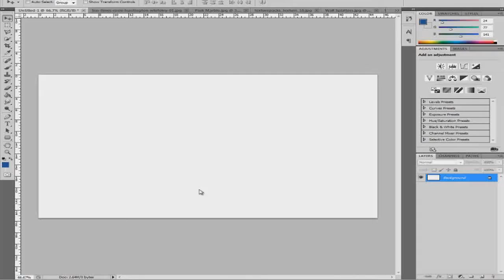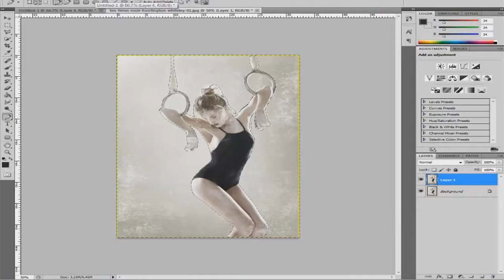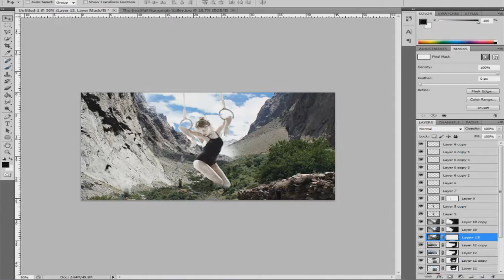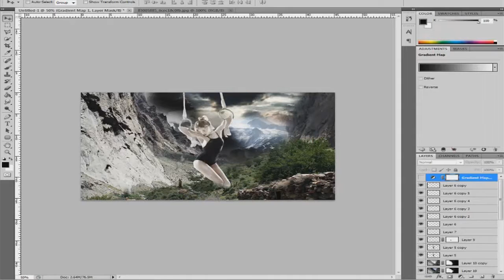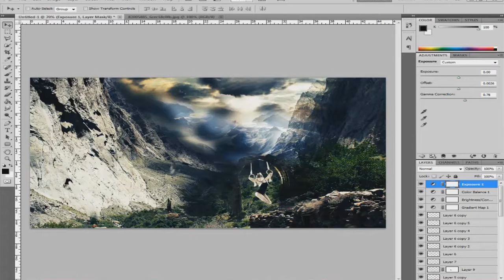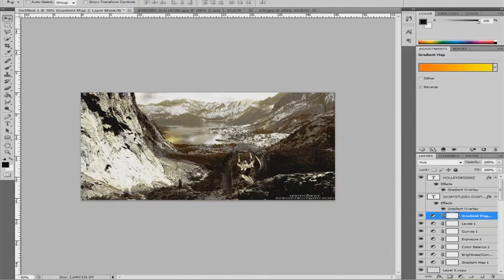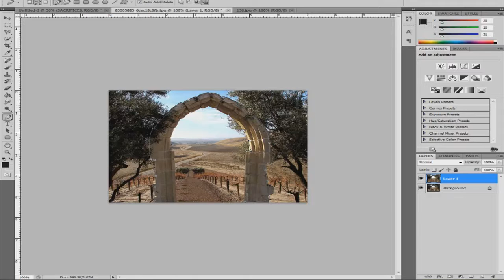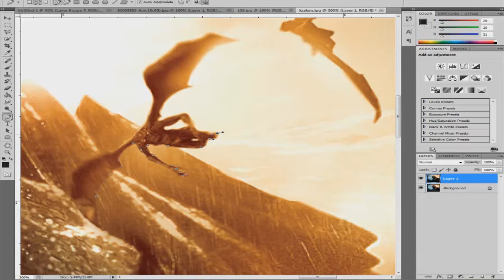Sacrifice - SpeedArt - Ivorystudio Contest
My idea changed about three times during the making of this wallpaper. Hope I do well and good luck to the others that have entered.